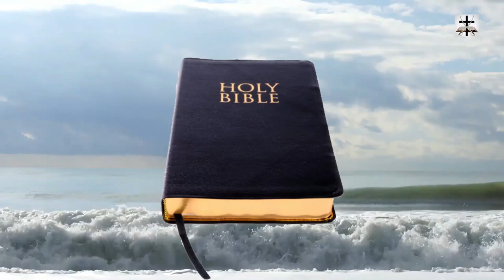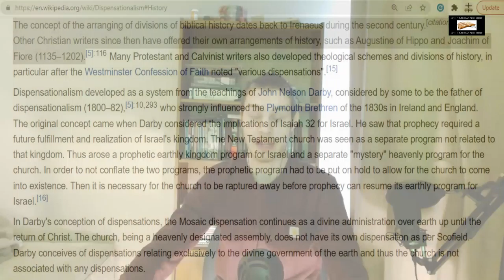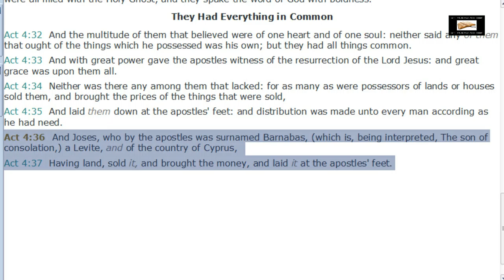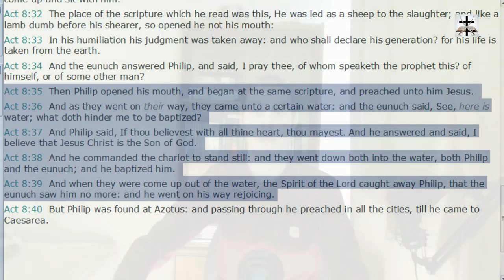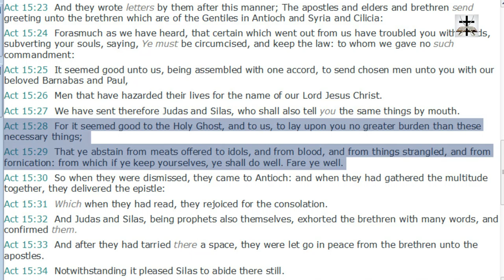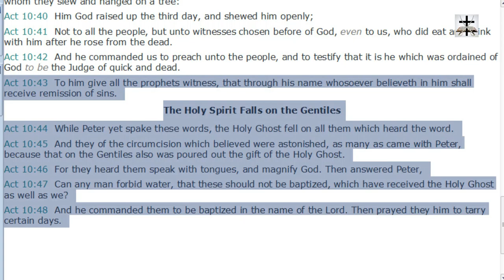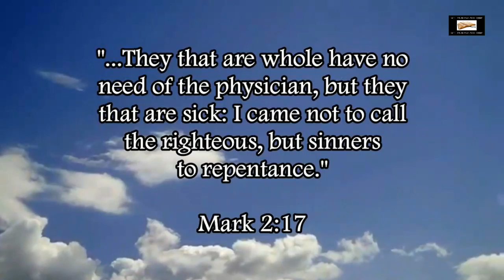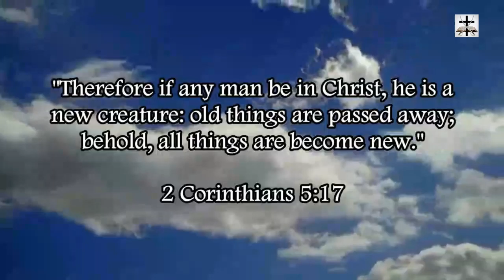Catholic Church vs The Early Apostolic Church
Our Bitcoin wallet address: 34PsjJaySyAiWyjunD49aitEGTujzhhRKc
Our Ethereum wallet address: 0x232e0c46EFad0E5fef8Bc55f1EC9b070C102858e
Our Litecoin wallet address: MCNSGyVJGL8JvNMsKZoHBH2wkVJKF8T5ac

The Catholic Church has very little (if anything at all) in common with the early apostolic church.